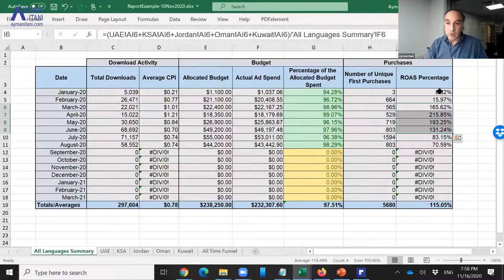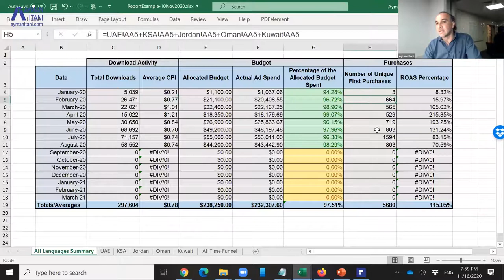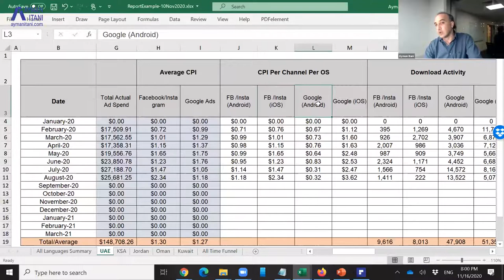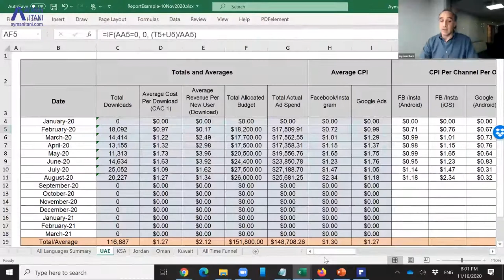Customer Acquisition (B2B, B2C)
I speak with founders about Customer Acquisition (B2B, B2C), conversion tracking, the mindset and struggles of founders, as well as addressing some doubts founders have.